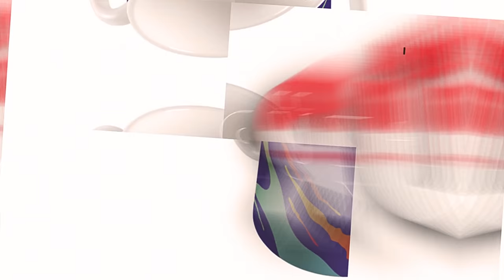NAGYI GYERE MÁ | Nagymama Szimulátor | Durrog A Nyakas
📺 Élő Adások facebbokon Minden nap !!  Itt
◐_◑ -Kövess Arckönyvön !

Gépem
-Proci: Intel Core i7-8700 -Cooler Master MAM-T4PN-218PC-R1 MasterAir Hűtés
-Alaplap : GIGABYTE Intel 1151 Socket Z370 Chipset Aorus Gaming K3 D4 ATX
-Ram: G.Skill F4-3200C16D-16GTZB - 16GB
-ASUS DUAL-RTX2080-O8G NVIDIA GeForce
-Coolermaster táp 1000w
-Cooler Master MasterCase H500P E-ATX Ház
-auna MIC-900B LED mikrofon
-meg egy marék szotyi**
További Setup

-Logitech c920
-Dji mavic air
-fél kiló dizsnó tepertő
-köszi heló